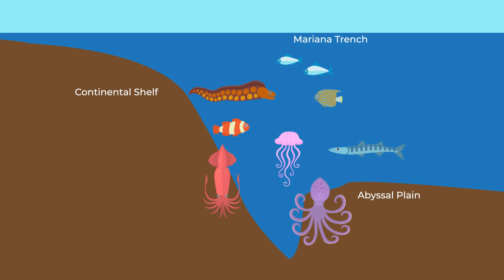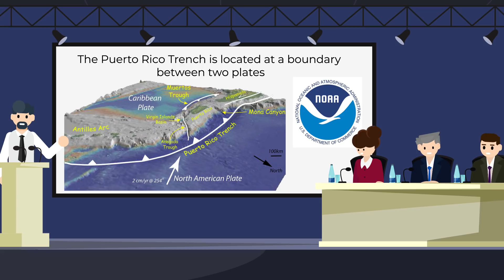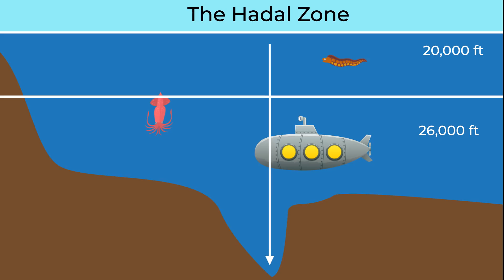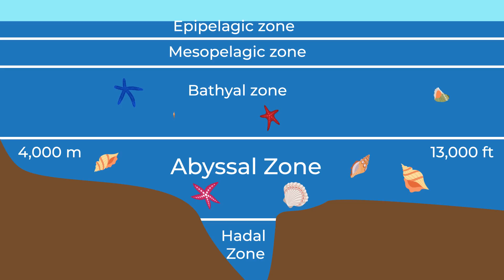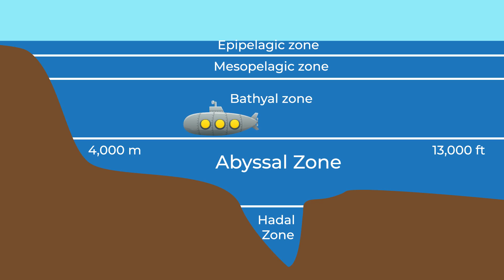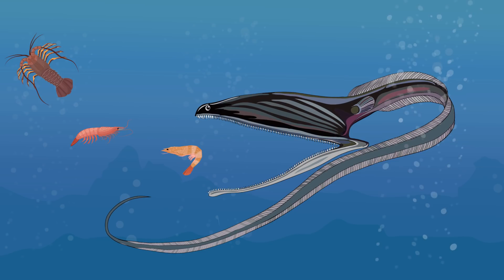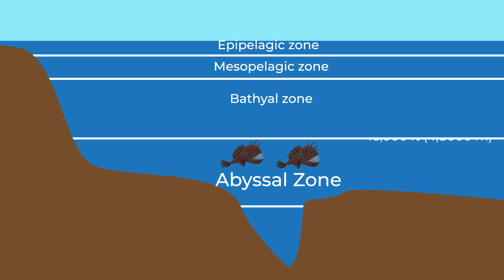The Place Even Weirder Than The Mariana Trench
The ocean is a deep, dark mysterious place that we've only begun to explore and in today's incredible new video we're going down to the deepest spot in the Atlantic ocean, and you won't believe what we find down there. Join us as we dive down into a place even darker and weirder than the Mariana Trench and lets see what kind of insane sea creatures we can discover.